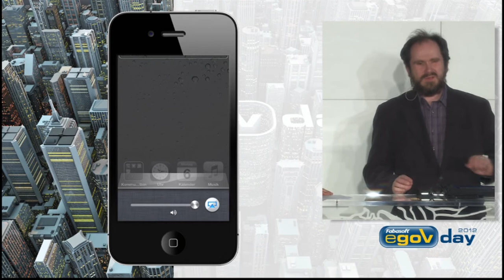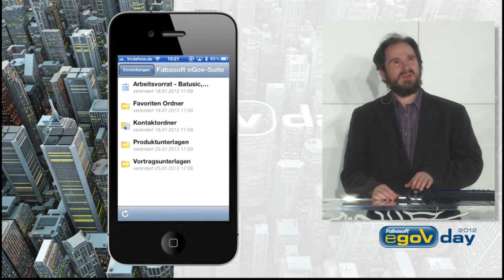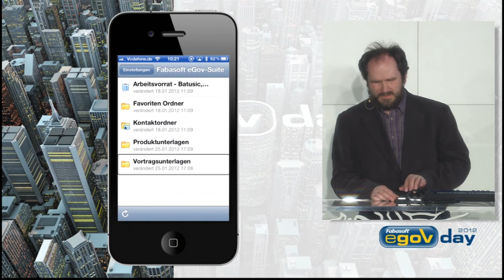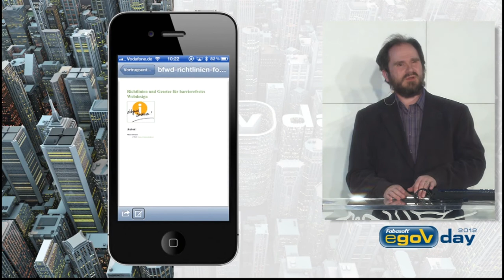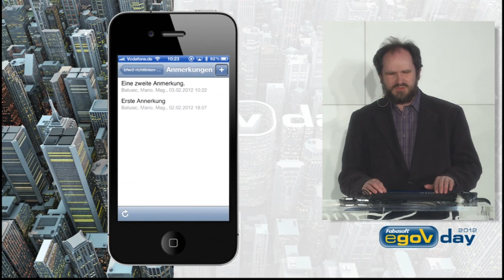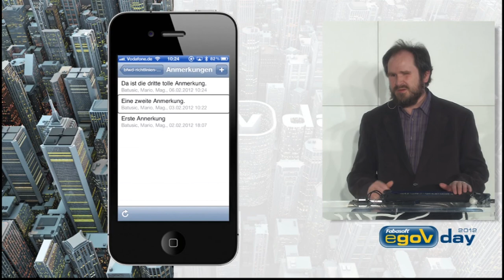Fabasoft eGov-Days 2012: Live-Demo von Mario Batusic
Im Rahmen des Fabasoft egovday 2012 präsentiert Fabasoft Accessibility-Experte Mario Batusic, wie Personen mit einer Sehbehinderung die Fabasoft Apps am iPhone anwenden können.

Lesen Sie ein Interview mit Mario Batusic zum Thema Accessibilty im Web und in Software-Anwendungen auf unserem offiziellen Blog: